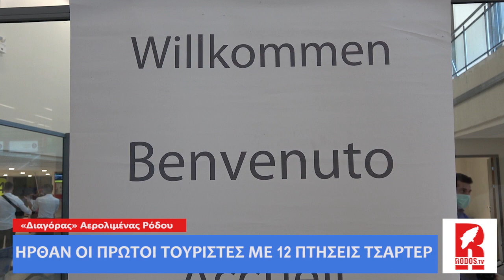Ήρθαν οι πρώτοι τουρίστες με 12 πτήσεις τσάρτερ στην Ρόδο